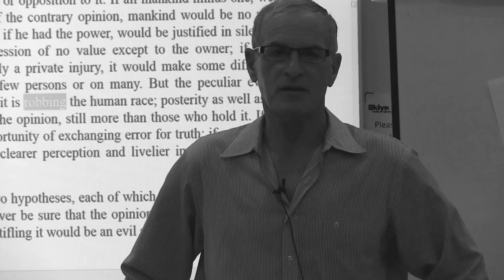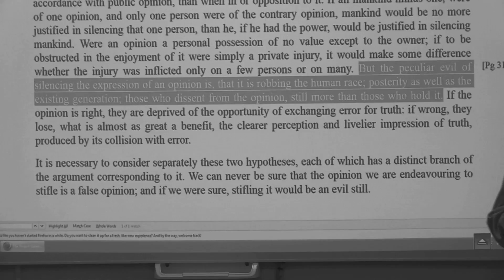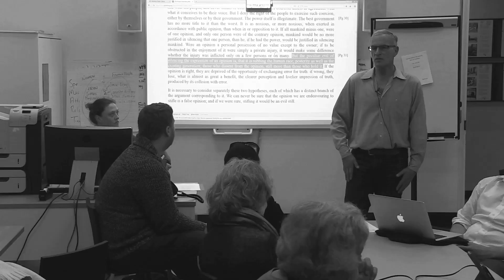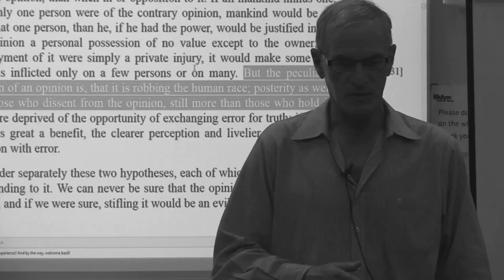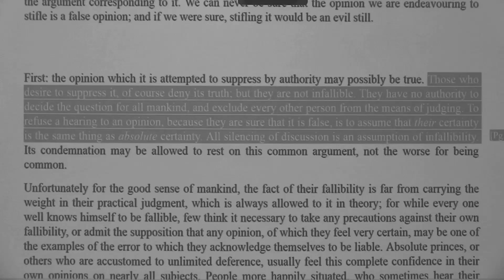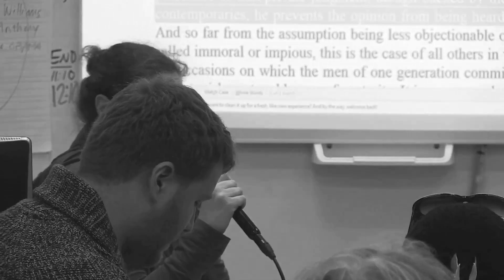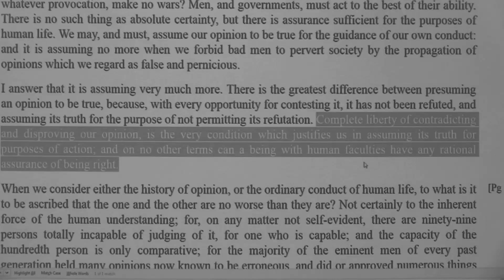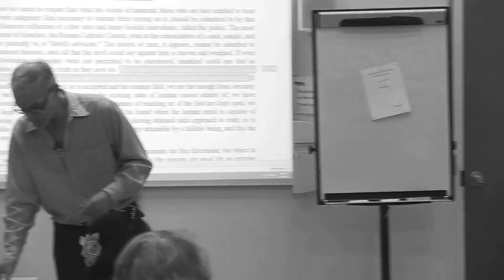No Free Speech for Fascists? - Class 4 March 27, 2017 - Norman Finkelstein at the Brooklyn Library